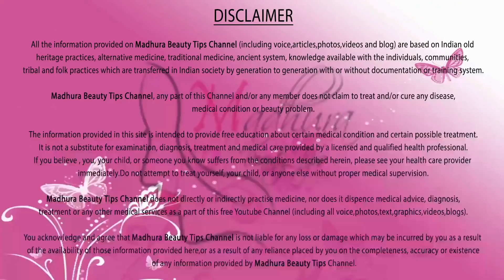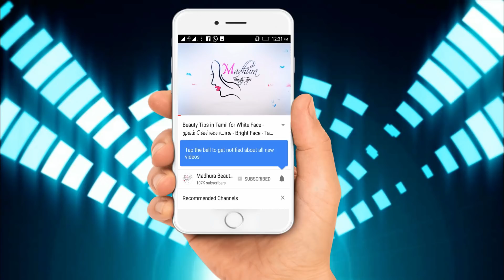மீசை தாடி வேகமாக அடர்த்தியாக வளர - Mesai thaadi valara Tips - Mustache & Beard growing tips in Tamil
This video is about Mustache and Beard growing tips and these tips will help to boost the growth of Meesai and thaadi.How to grow thick and long mustache and beard/how to grow thick beard/how to grow thick mustache/Thadi adarthiya valara tips/meesai adarthiya valara tips are asked by most teenagers our here.This video is for you guys. Trendy Mustache and Beautiful Beard are dream of younger people. Some simple tips will help you to cure your Mustache and Beard growing problem...Follow these tips and grow your mustache and beard / meesai thaadi like a man.

இந்த வீடியோவில் மீசை, தாடி  வளர எளிய வழிகள்/மீசை மற்றும் தாடி அடர்த்தியாக வேகமாக வளர டிப்ஸ்கள் கொடுக்கப்பட்டுள்ளது.இதை செய்தால் உங்கள் மீசை மற்றும் தாடி அடர்த்தியாக வேகமாக வளர ஆரம்பிக்கும்.மீசை தாடி ஆண்களின் அடையாளமாக இருக்கிறது.எனவே , தாடியை அழகாக வளர வைக்க இந்த டிப்ஸ்களை செய்யவும்.

Mesai thaadi valara Tips|மீசை தாடி வேகமாக அடர்த்தியாக வளர|Mustache & Beard growing tips|Tamil Beauty Tips|Beauty Tips in Tamil

See at,